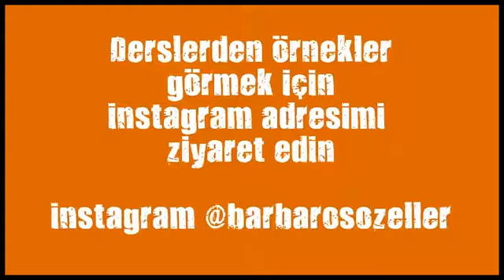ozel dovus egitimi